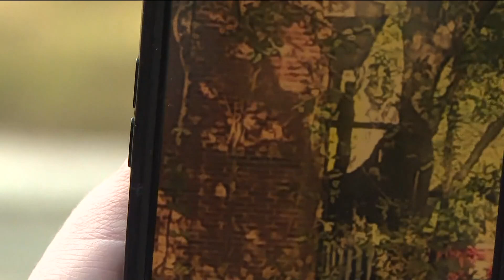Man in custody after hours-long standoff at Cobb County apartment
The situation unfolded early Tuesday morning just outside Smyrna city limits.